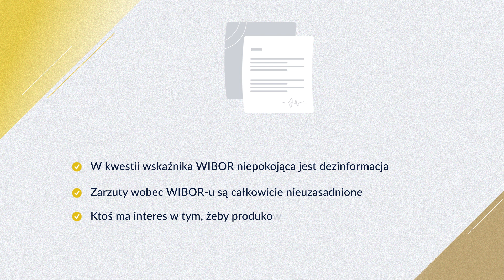Jurand Drop: zarzuty wobec WIBOR-u są nieuzasadnione, ktoś ma interes w tworzeniu fake newsów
Widzimy nieuzasadnione formułowanie i powielanie twierdzeń o rzekomych nieprawidłowościach przy opracowywaniu WIBOR. To tak, jak z tworzeniem fake newsów – ktoś ma w tym interes! – mówił Jurand Drop, wiceminister finansów podczas wrześniowej debaty „WIBOR – najważniejszy wskaźnik referencyjny polskiej gospodarki”, która odbyła się w Centrum Prasowym PAP.

W kwestii wskaźnika WIBOR niepokojąca jest dezinformacja. Zarzuty wobec WIBOR-u są całkowicie nieuzasadnione. Ktoś ma interes w tym, żeby produkować absurdalne fake newsy podważające WIBOR – podkreślił wiceminister finansów.